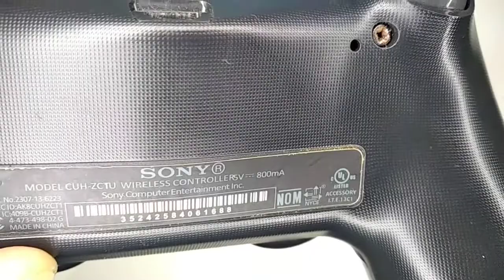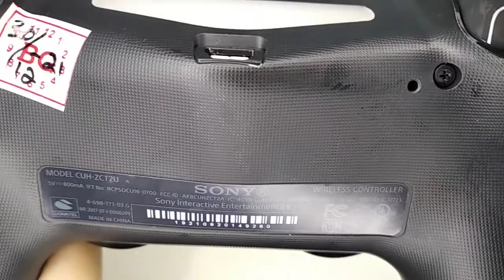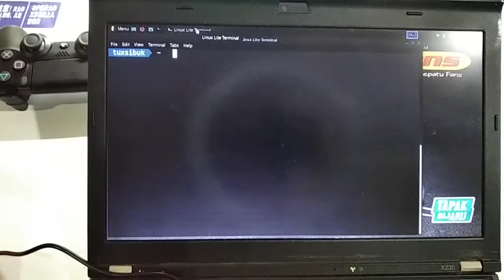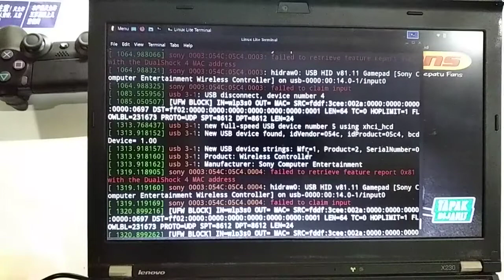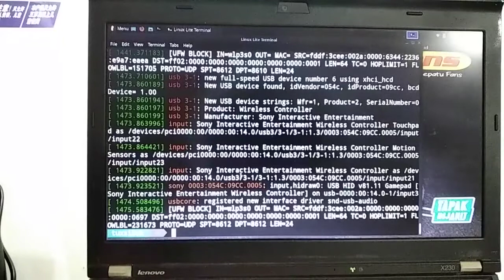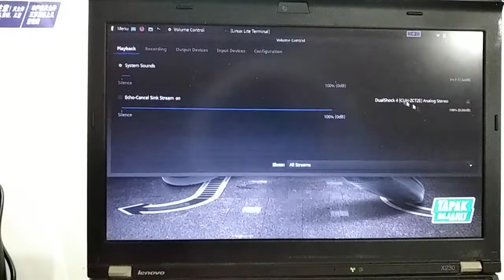Stik Sony PS4 (DUALSHOCK 4) ASLI - ORI MESIN VS PALSU - KW - ORI PABRIK DI Ubuntu Linux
Stik PS4 (DualShock 4) termasuk yang cukup populer di gunakan sebagai gamepad untuk Emulator maupun PC Gaming di Steam.  Pengguna Linux Desktop harus berhati2x memilih Stik PS4 ini, Yg KW/FAKE/CLONE/ORI PABRIK - PALSU akan bermasalah dan tidak sebaik yang ASLI - ORI MESIN